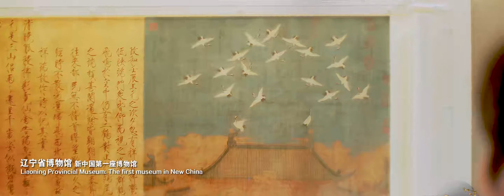NE China's Liaoning steps up efforts for revitalization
Check out this video here and learn about how Liaoning province in northeastern China has made great strides in revitalization over the years.